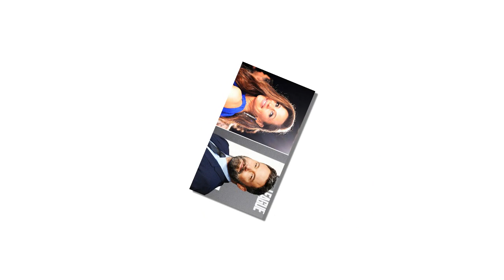BEN Affleck told ex wife Jennifer Garner he wanted to be a 'better man' for the sake of their three